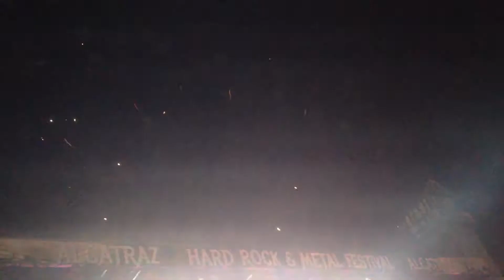Nightwish - Last Ride Of The Day - Alcatraz Festival 2015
Nightwish - Alcatraz Festival 2015